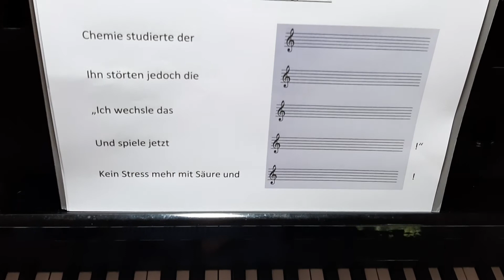Limerick Teil 2